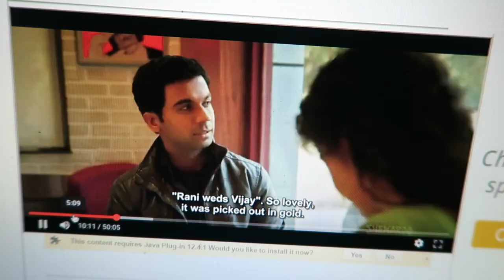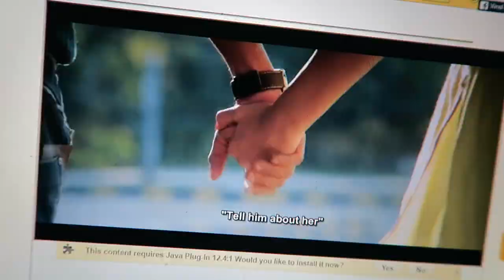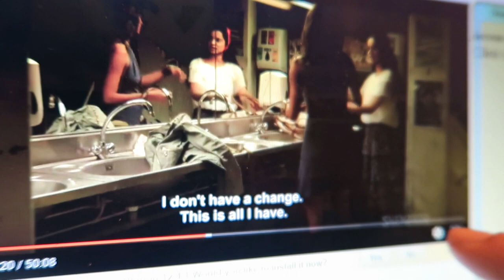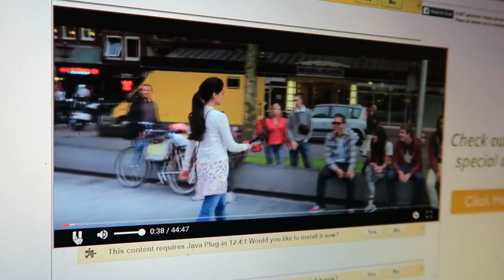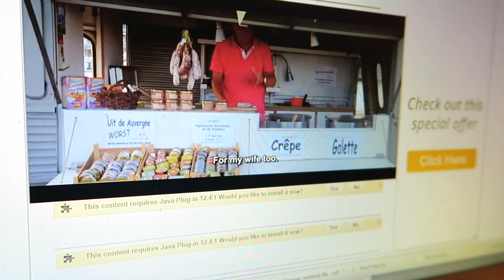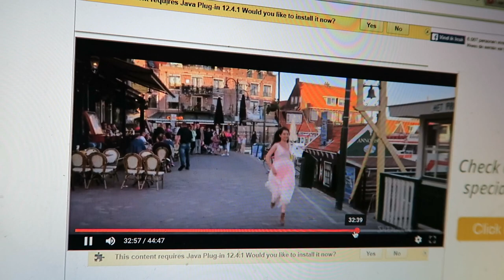WATCHING QUEEN | INDIAN CULTURE | ROAD BACK TO INDIA | ENTERPRISEME TV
I'm watching the Bollywood movie Queen to learn more about Indian culture before I head back to India at the end of September. Queen was recommended to me by my viewers but will I like it...Hope you enjoy this Road back to India episode but DON'T click the following (you just might be stuck with me by subscribing)
If you're on a roll here's a Road back to India episode where I watch Aashiqui 2